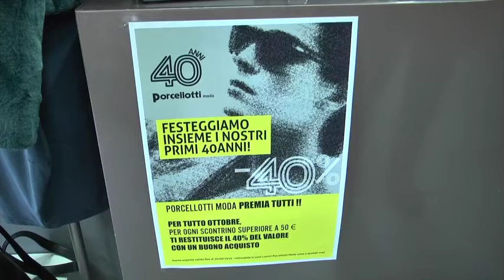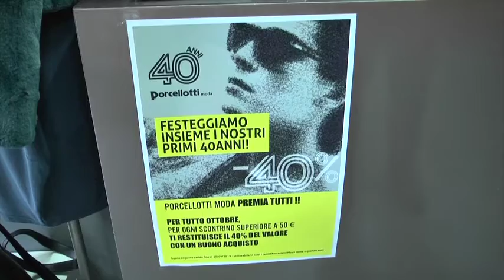40 anni di attività Porcellotti e un premio per tutti i suoi clienti!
Un'ottima iniziativa per tutti i clienti dei magazzini Porcellotti che effettueranno acquisti presso i punti vendita riceverrano in questo periodo  un buono acquisto del 40%  della spesa effettuata, da spendere entro il 30 settembre 2019.
Ce ne parla Luigi Favilli titolare dei Magazzini Porcellotti.
Porcellotti ad Arezzo e provincia: a Terranuova Bracciolini al Corsalone di Bibbiena (UNION) e ad Arezzo in Via Benedetto Varchi.